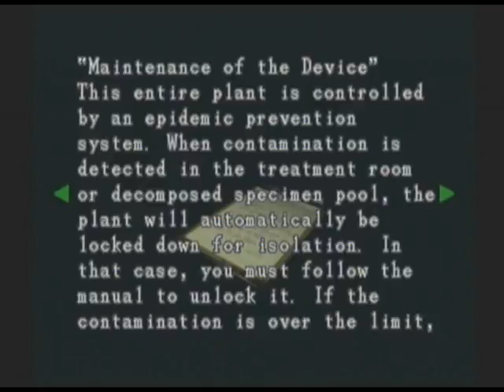Let's Play Resident Evil 3 Part 21 - The Final Puzzle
It's kind of tricky,